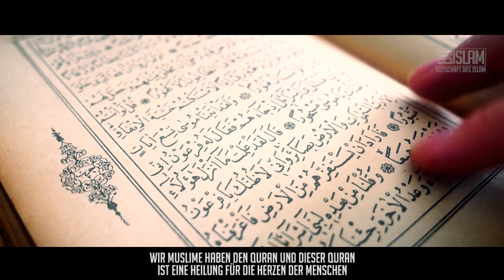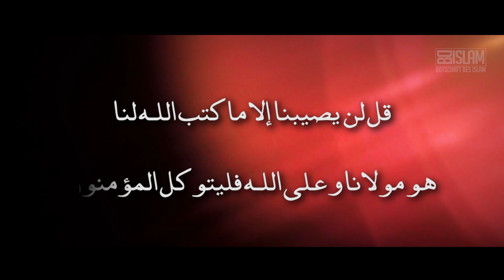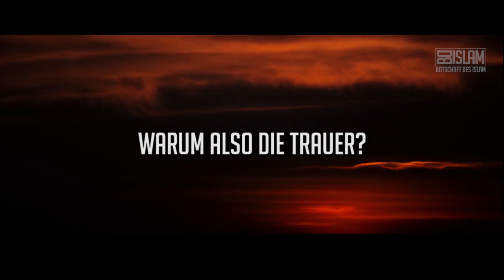Sei nicht traurig ᴴᴰ ┇ Worte zum Nachdenken ┇ BDI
Du bist in letzter Zeit von Trauer erfüllt und machst eine schwierige Phase durch? Bist aufgrund von einigen Ereignissen in deinen Leben eventuell in Depressionen verfallen und weißt nicht weiter? La Tahzan, sei nicht traurig und schau dir das zweite Video dazu an mein/e liebe/r Bruder/Schwester.